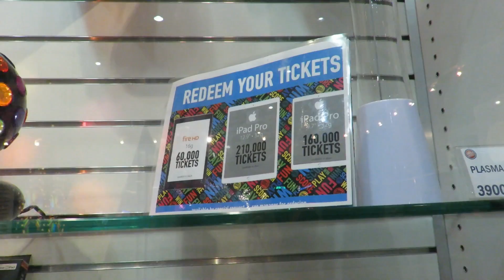Vlog @ Dave & Busters Houston Galleria - First weekend of DDR A!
Yep, Dance Dance Revolution A made it to D&B Galleria for the weekend!

I decided to do a short vlog there, nothing too special.